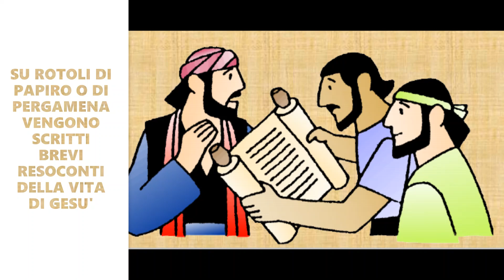LE 4 TAPPE DELLA FORMAZIONE DEI VANGELI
Le quattro tappe della formazione dei Vangeli canonici: dalla vita di Gesù di Nazareth alla stesura dei 4 vangeli da parte di Marco, Matteo, Luca e Giovanni.